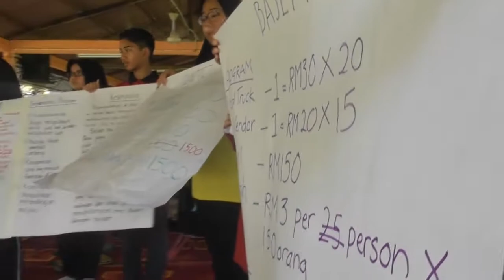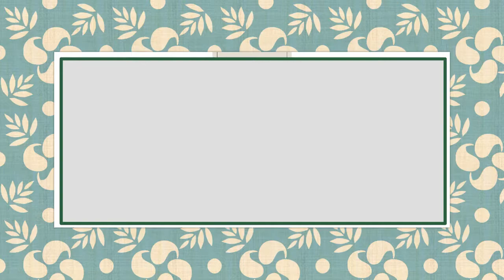Montaj Kem Pengurusan Organisasi & Kepimpinan Pelajar 2.0 | KPOKP 2018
It's a wrap! Thanks to all agents, juniors, and teachers for making KPOKP 2018 is a great beginning for us this year 😊 Without your continuous support we're unable to make this happen. May Allah bless all of us.

Music credit to: This Is Me - Keala Settle & The Greatest Showman Ensemble